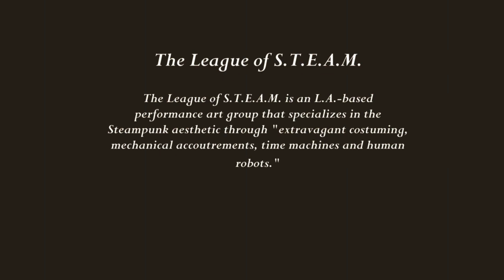Members of the League of S.T.E.A.M. talk art and weapons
Nick Baumann and Andrew Fogel discuss the art behind the Steampunk aesthetic.